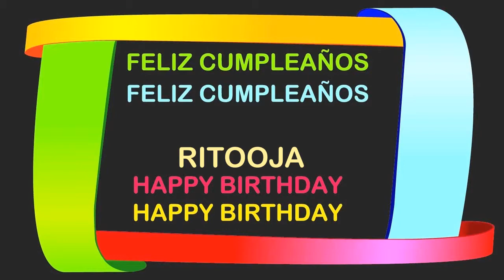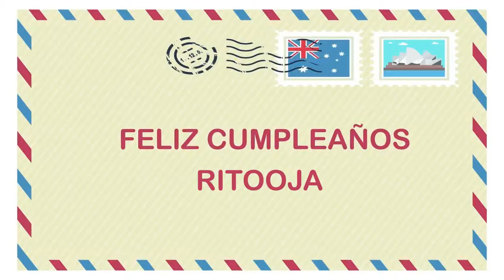Ritooja Birthday Postcards & Postales